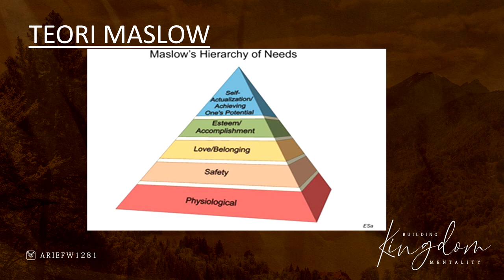GMS Yogyakarta | Building Kingdom Mentality 'Breaking Spirit of Poverty #1' - Ps Arief Wicaksono